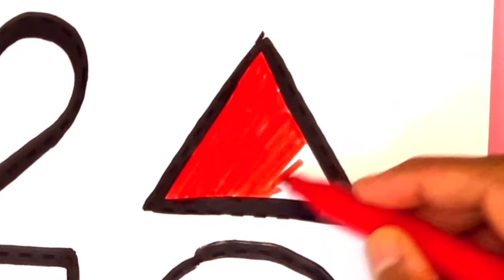Learn Shapes , Painting and Colouring for Kids & Toddlers | Draw, Paint and Learn _ square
Learn Shapes , Painting and Colouring for Kids & Toddlers | Draw, Paint and Learn _ toto art